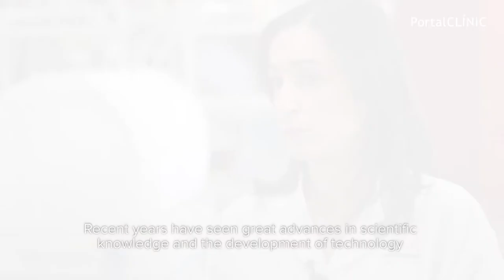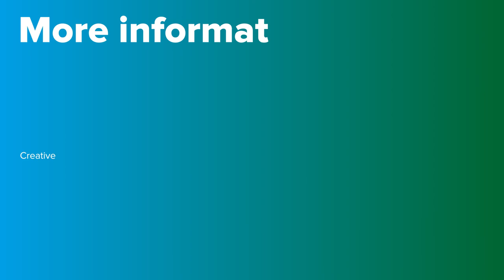Premature Birth | PortalCLÍNIC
Each year about 15 million babies are born prematurely, in other words, before the 37th week of gestation. Of these, many survive without any consequences, others have issues that vary in seriousness, and some die. Medical research into prematurity is advancing both in terms of scientific knowledge and technology designed for these newborns, as well as our understanding of how the environment influences these patients. It is known that the family is fundamental, and for this reason, we work together with family members on the development-focused care of these special patients.